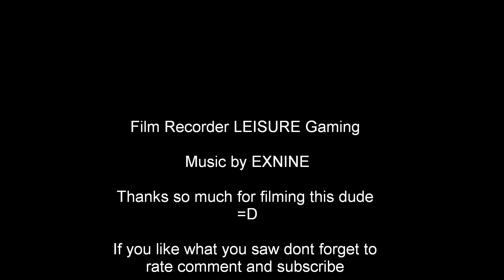Minecraft Many Deaths of Steve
this is a gory build i built and was filmed by LEISURE GAMING and builds helped by DarkChick101